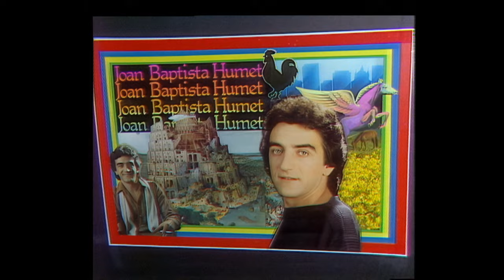Joan Baptista Humet - "Clara" (1981) HD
Compositor, músico y cantante español, Joan Baptista Humet, interpreta "Clara" en el programa "Aplauso" en 1981